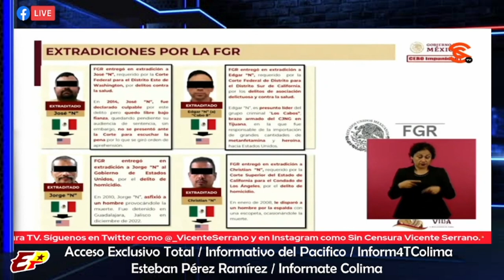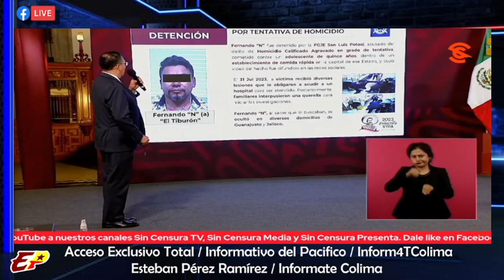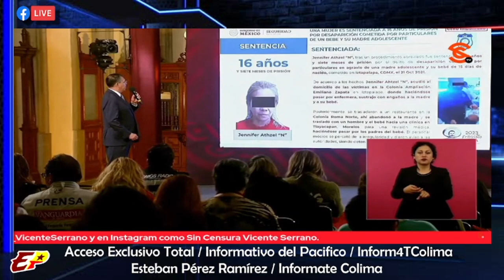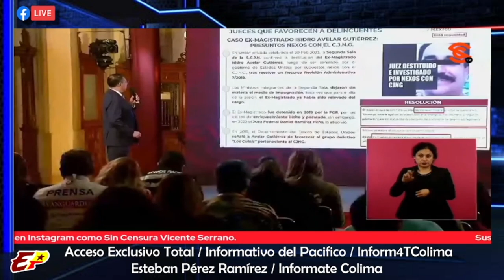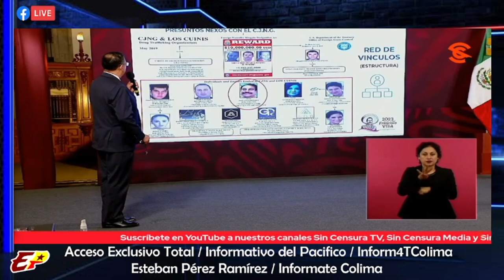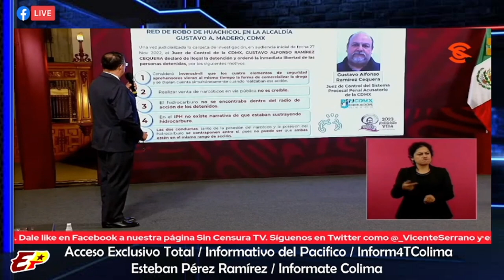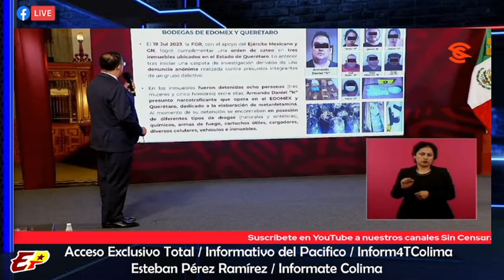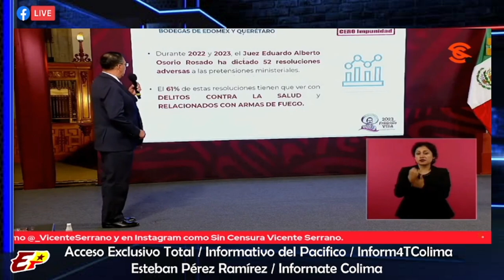DESTACA SSPC DETENCIÓN DE BESTIA QUE G0LP3Ó A EMPLEADO DE SUBWAY EN SAN LUIS POTOSÍ